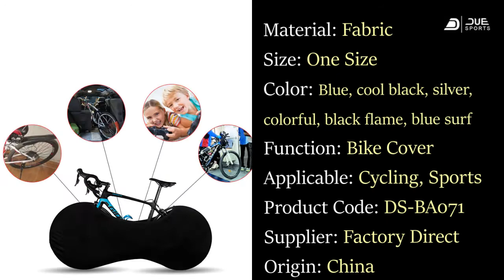Bicycle dust protection cover mountain bike road bike wheel cover all black universal bicycle cover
Quick Details
Material: Polyester
Size: Only one size
Model Number: DS-BA071
Certification: CE
Place of Origin: Jiangsu, China
Brand Name: DS-BA071
Type: Pack, Bag
Gender: Unisex, Unisex
Product Name: Bicycle dust protection cover
Usage: Bike Cover
Color: Blue, cool black, silver, colorful, black flame, blue surf
Feature: Durable
Function: Cover
MOQ:100pcs
Logo: Accept Customized Logo

Got Questions?